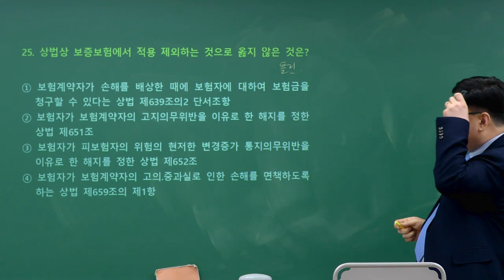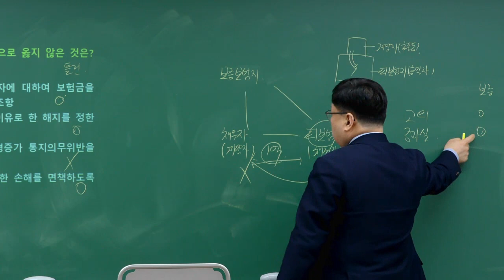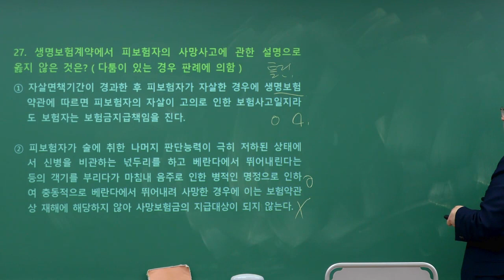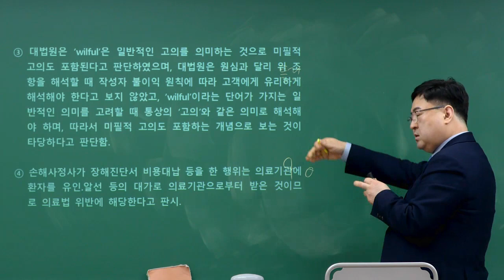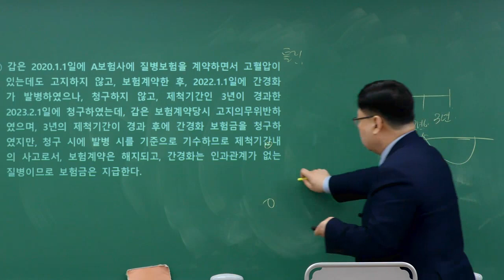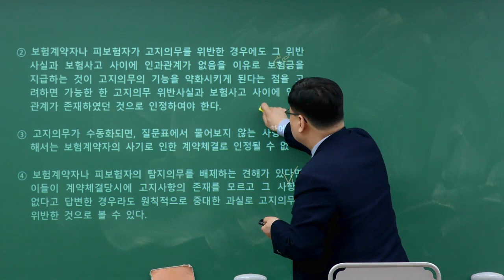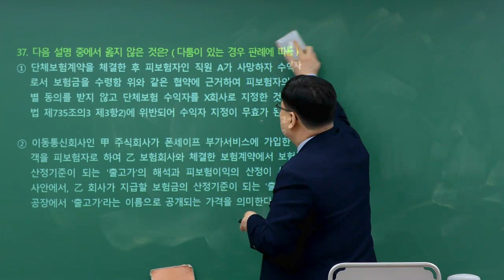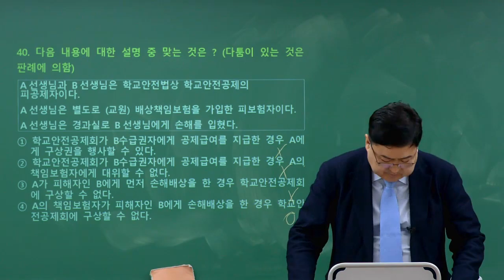[이패스손사] 23년 1차 실전모의고사 보험계약법 해설강의② (3회차_김석주 손해사정사)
2023년 제 46회 손해사정사 1차 실전모의고사 보험계약법 해설강의

3회차 : 23.4.1(토) 시행

현직 전문 손해사정사 김석주 손해사정사가 직접 출제한 실전모의고사 문제의 상세한 해설강의!

여러분과 합격의 길을 함께 걷겠습니다.

보험전문교육기관 이패스손사
학원위치 : 서울특별시 종로구 청계천로 35 관정빌딩 6층 이패스코리아